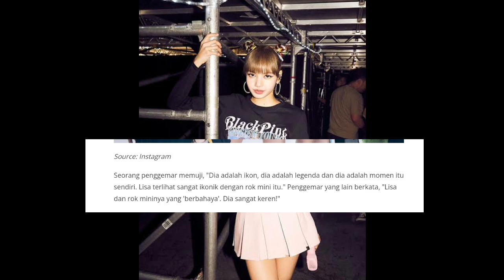OUTFIT LISA DI TITLE "BORN PINK"JADI SOROTAN, INI ALASAN NYA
k populer, kpopuler, konten populer, berita viral, bts, blackpink, v bts, jennie blackpink, jisoo blackpink, joy red velvet, tzuyu twice, kim yoo jung, wanita yang pernah dekat v bts, bts staff wanita, bts staff cewek, fakta v dan jennie, kim taehyung, pacar v bts sekarang, couple goals, v bts dan jennie blackpink, bukti baru hubungan v dan jennie, Jennie Berpacaran dengan V BTS, Deretan Wanita yang Pernah Dekat Dengan V BTS

Blackpink, BTS, V BTS, Jennie, Pink Venom, Shut Down, Taehyung